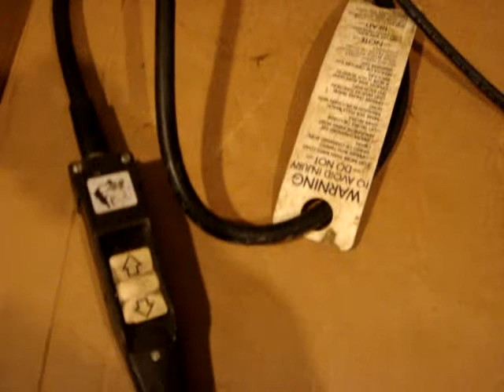CM Chain Hoist.MPG